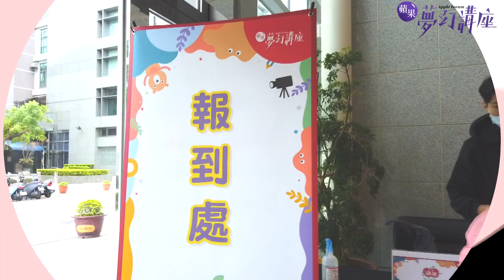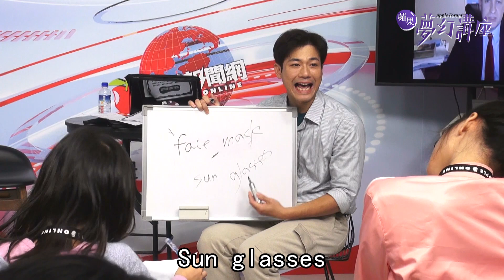最強童星葉小毅挑戰當主播 背稿神童也哀嘆：有難度 蘋果主播營 | 台灣 蘋果新聞網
《蘋果》在24日舉辦的第一屆「小小主播動畫營」第二營隊圓滿落幕啦！這次連「最強童星」葉小毅，都被吸引來報名參加。已經出道1年多的他，累積戲劇、MV作品超過50部，但這樣的表演「老鳥」都仍讚營隊課程有趣又紮實，讓他收穫滿滿：「有信心更幫助未來演藝工作」！至於問他挑戰主播播報工作的感覺？小毅露出俏皮笑容說：「演戲好像還是比較簡單，當主播比較難」！